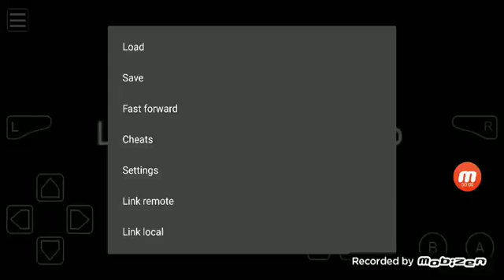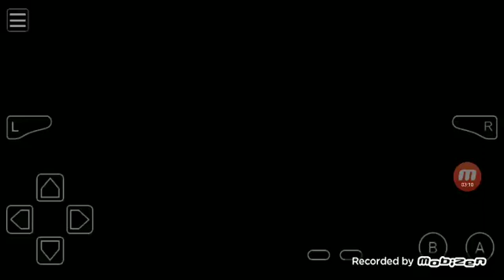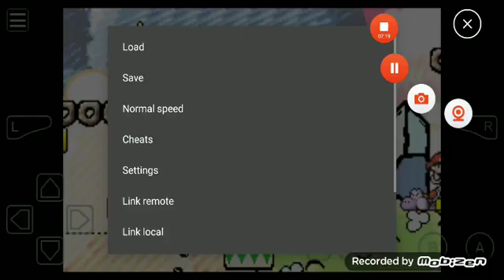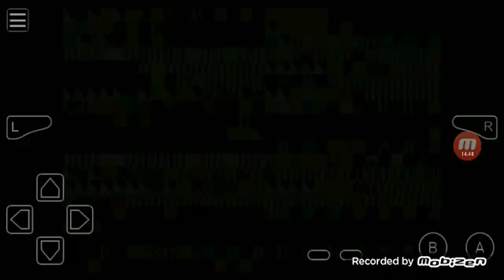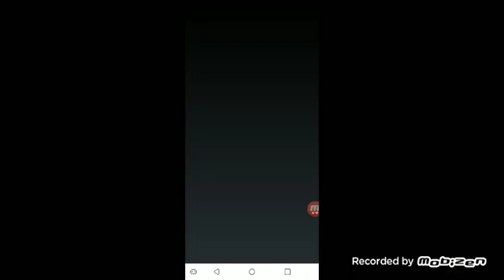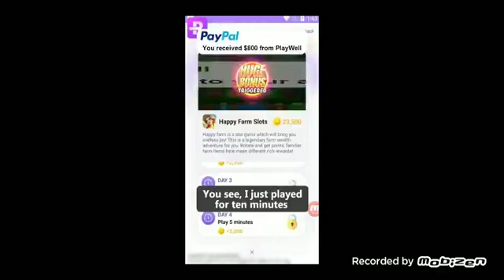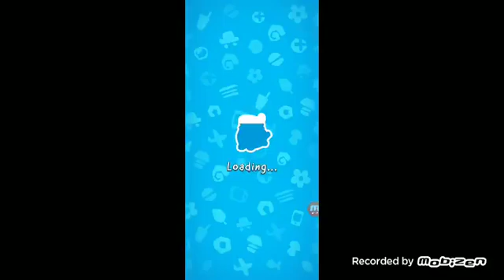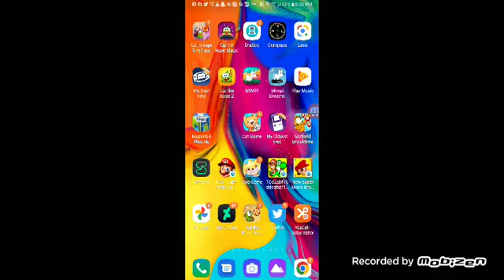mobizen 20220612 185449